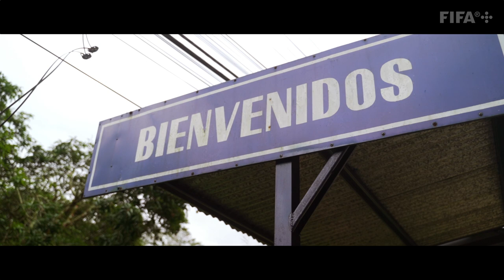2022 FIFA U-20 Women's World Cup Costa Rica | The Official Film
Relive the 2022 FIFA U-20 Women's World Cup in Costa Rica with highlights, full match replays, and more on FIFA+ ➡️